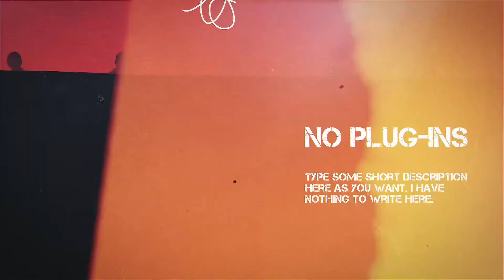Urban Style | After Effects Openers - Envato elements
action,cinematic,dynamic,fast,glitch,intro,opener,promo,promotion,slideshow,stomp,the urban,urban,urban opener,urban slideshow